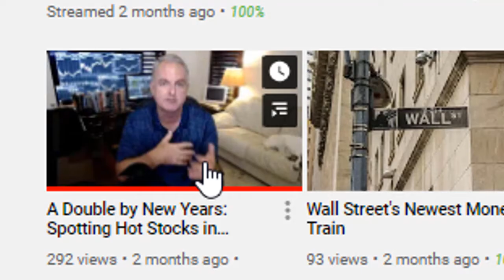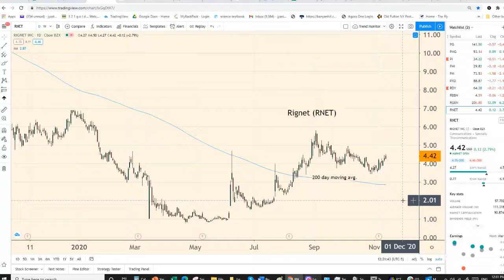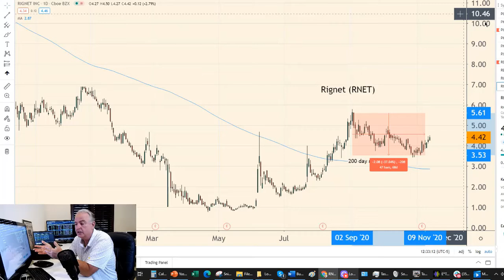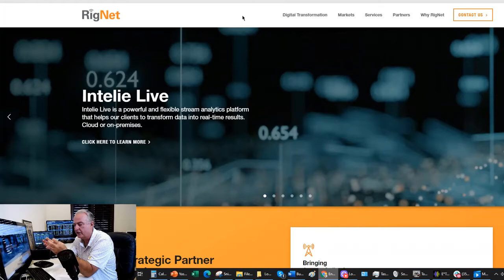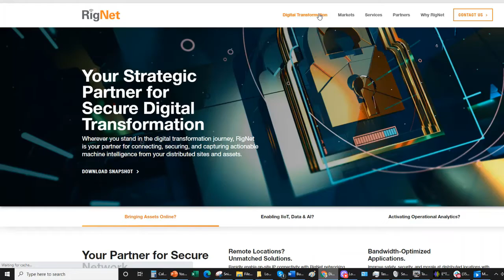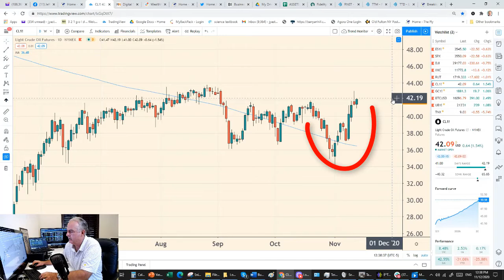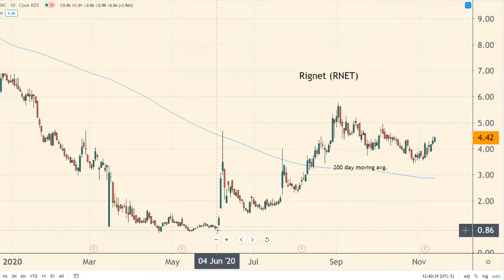Patience and Profits Go Together for This Stock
Patience equals profit in the stock market, and there are plenty of stocks out there that are only just starting to move and have the potential to go much higher.

In today's video, Jeff Yastine revisits a stock he first talked about a couple of months ago and predicted it could double by New Year's.

👍Don't forget to give tonight's broadcast a thumbs up 👍